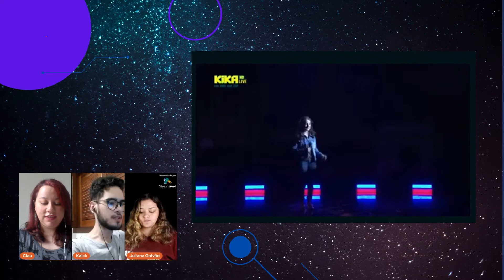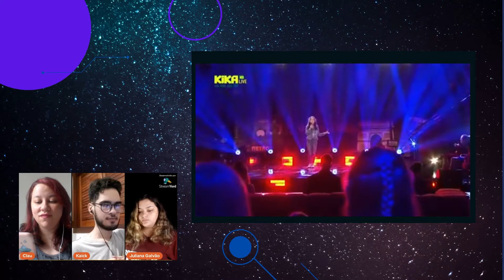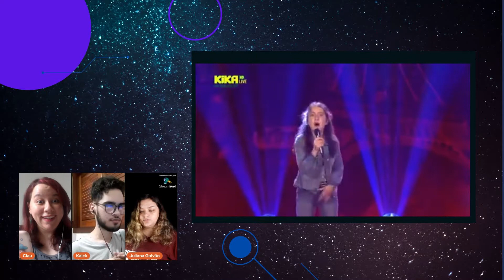Pauline - Imagine Us - Alemanha | Junior Eurovision 2021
Olá galera!

Começando a semana dedicada ao Junior Eurovision. E vamos reagir a entrada da Alemanha, com a música " Imagine Us" interpretada pela Pauline.
O JESC 2021 acontece esse ano em Paris, no dia 19/12.

Vocês acompanham o JESC? Quais são as suas favoritas?